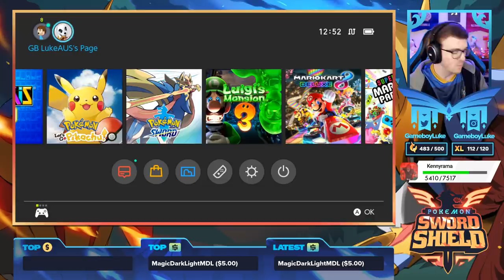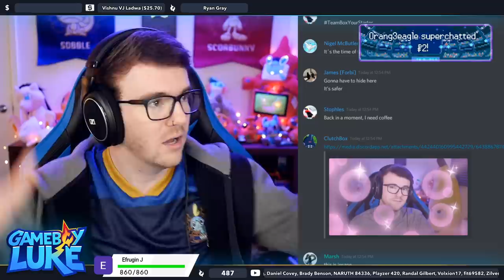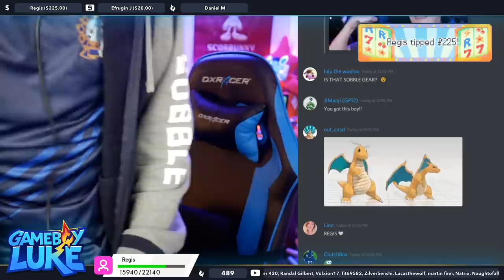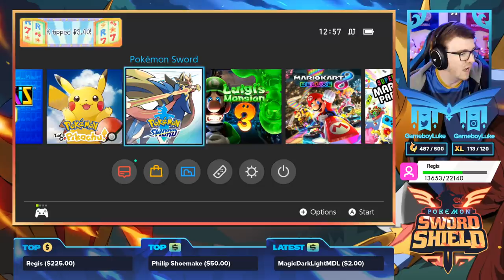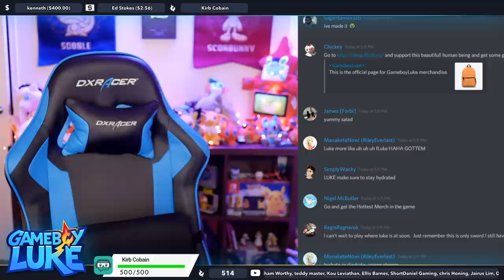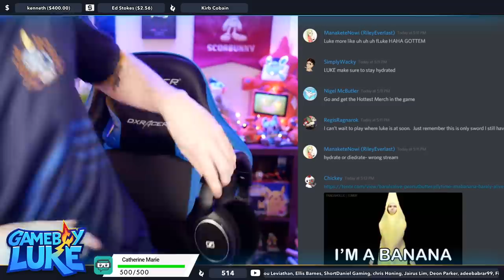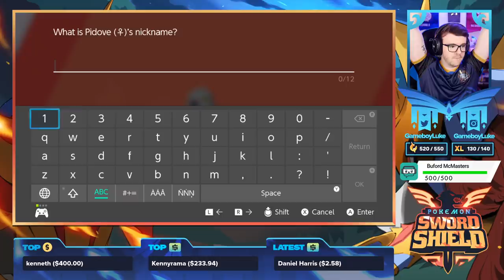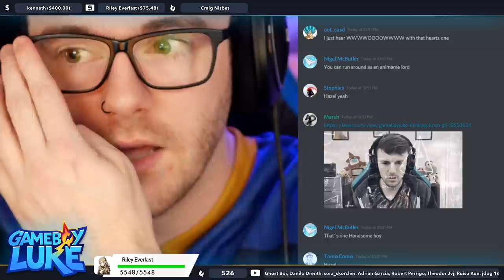IT'S FINALLY HERE! • Let's Play Pokémon Sword & Shield LIVE! • 01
Pokemon Sword & Shield LIVE Part One
• Credits •
♫ Intro Music ♫
♫ Outro Music ♫
Outro and Intro Designed By Myself